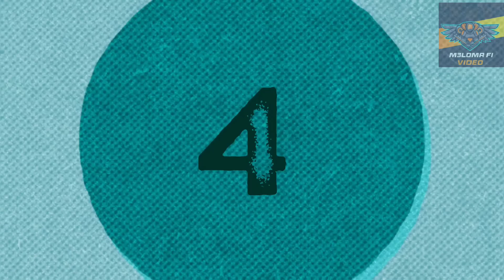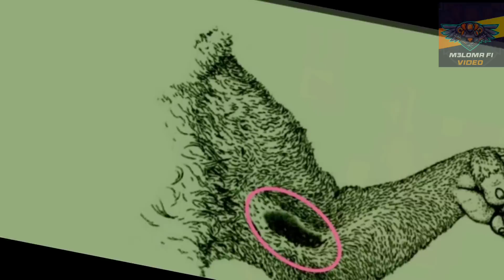احذرهم حيوانات تقتلك من لمسه | فيديو لا يفوتك !!!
١٠ حيوانات اطيفة ممكن تقتلك
١٠ حيوانات لطيفة ممكن تقتلك !!
10 حيوانات تبدو لطيفة للغاية . و لكنها خطيرة وقاتلة!؟ (سبحان الله)
سنتعرف على ١٠ حيوانات لطيفة ممكن تقتلك وتقضى عليك وهل هناك حيوانات لطيفه يمكنها القضاء عليك ؟  نعم موجودة ولكن بعض الحيوانات التى يمكنها قتلك بعيده عنك ولذلك احترس من الحيوانات اللطيفه الذى يمكنها قتلك فلتشاهد الفيديو لمعرفتها
10 حيوانات تبدو لطيفة للغاية . و لكنها خطيرة وقاتلة!؟
حيوانات تبدو لطيفة لكنها قاتلة
حيوانات لطيفه لكنهم شرسون للغاية
هنالك حكمه بسيطة تقول انه لا يجب ان تحكم على الكتاب من غلافه. وبالفعل هذه الحكمة صحيحه جدا وتنطبق على موضوعنا الذي سنحكيه لكم اليوم. هنالك العديد من الحيوانات التي حينما ننظر لها نشعر انها حيوانات لطيفه وليس من الممكن ان نتوقع منهم اي هجوم خطير يعرض حياتنا للخطر. لكن بالرغم من ذلك هذه الحيوانات تمثل خطورة كبيره جدا علينا وعلى باقي الكائنات الحية. ولهذا ستعرض لكم قناة فصائل اليوم  في هذا الفيديو بعض من الحيوانات التي كنت تظن انها لطيفه للغاية ولكنها فى الحقيقه شرسة وقاتلة. هل انت مستعد؟ هيا بنا نبدأ.
١٠ حيوانات لطيفة ممكن تقتلك
10 حيوانات لطيفة يمكنها أن تقتلك !!
١٠ حيوانات مرعبة.. لكن أليفة
حيوانات تبدو بريئة لكنها قاتلة !
7 حيوانات تبدوا بريئة لكنها شياطين مدمرة للغاية!!
أصغر 23 حيوان في العالم، لن تصدق وجودهم !
10 حيوانات تبدو لطيفة لكنها قاتلة!؟
10 حيوانات تبدو لطيفة للغاية . و لكنها خطيرة وقاتلة!؟

١٠ حيوانات لطيفة ممكن تقتلك
١٠ حيوانات لطيفه ممكن تقتلك
عشر حيوانات اليفه ممكن تقتلك
١٠ حيوانات اليفه يمكنها قتلك
١٠ حيوانات اليفة يمكنها قتلك
الحيوانات المميته
حيوانات تسم الانسان
حيوانات ضعيف لكن قويه

#5 حيوانات لطيفة ممكن تقتلك
عشر حيوانات لطيفه ممكن
حيوانات مفترسة
احترس 10 حيوانات لطيفة ممكن تقتلك